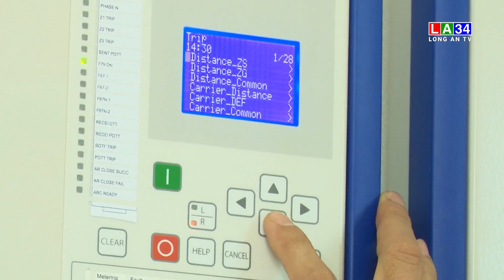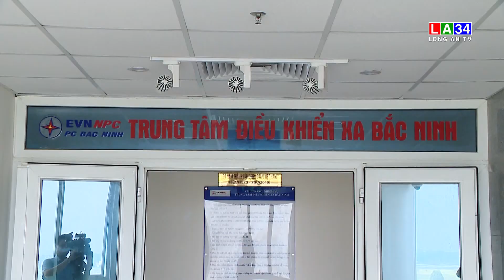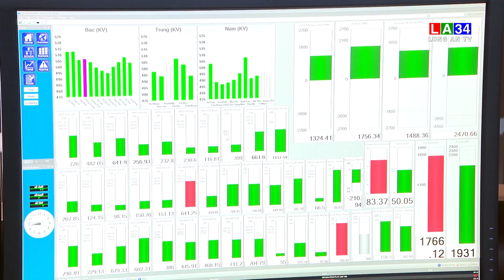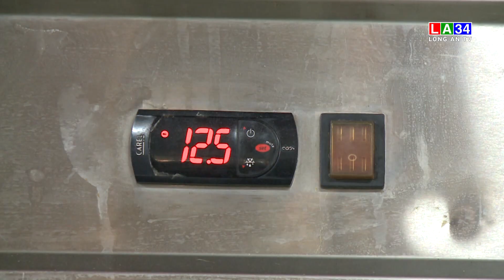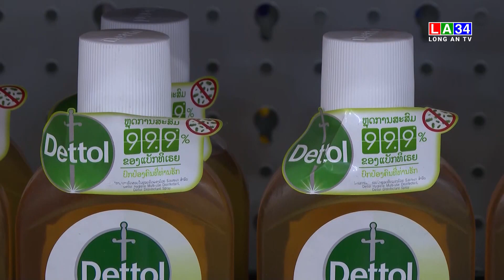Bản tin Tài chính - Thị trường 06/05/2023